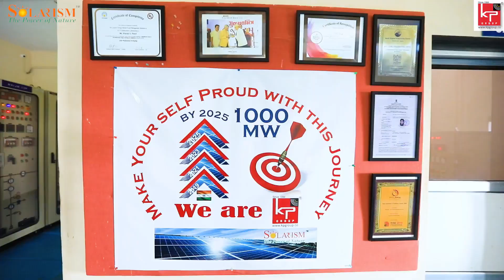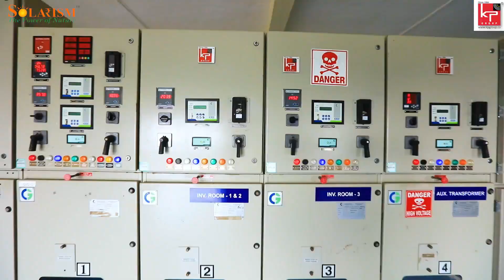Latest Solar Park Video | KPI Global Infrastructure Limited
KPI Global Infrastructure Limited proudly presents the latest video of our Solarism Solar Plant located at Sudi, Bharuch.